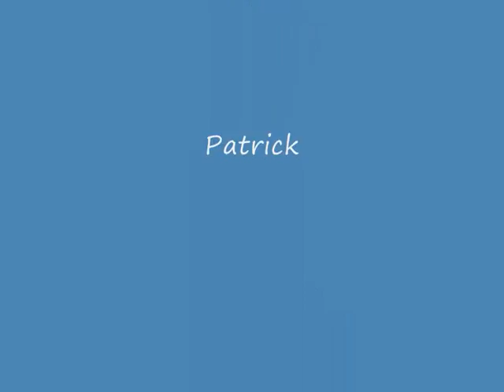Brofissen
Brofissen. En parodi på Borbizzen reklamen